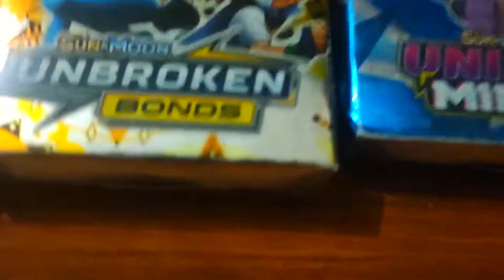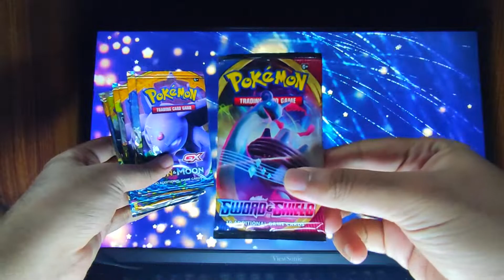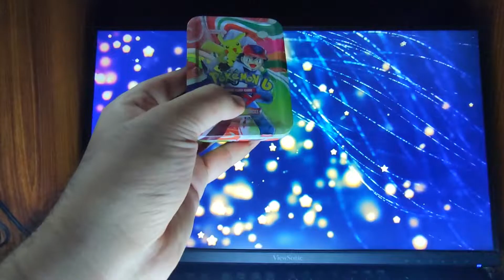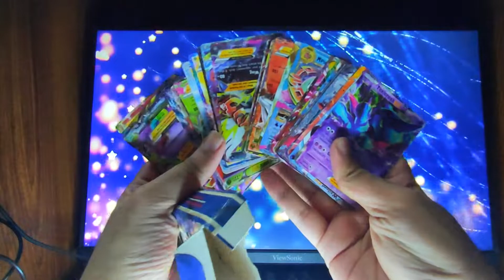আমার ৩০০০ টাকার বাংলাদেশী Pokemon Card Collection ২০২১ সালের | Bangladeshi Pokemon TCG ২০২২ (Asia)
Hello Guys, Welcome back to another pokemon video.

I post almost everything. From gaming to food review, to reaction, I do it all.
𝗪𝗵𝗮𝘁 𝗶𝘀 𝗣𝗼𝗸𝗲𝗺𝗼𝗻 𝗖𝗮𝗿𝗱 𝗴𝗮𝗺𝗲? or Pokémon TCG?

The Pokémon Trading Card Game (ポケモンカードゲーム, Pokemon Kādo Gēmu, "Pokémon Card Game"), abbreviated to PTCG or Pokémon TCG, is a collectible card game based on the Pokémon franchise by Nintendo. It was first published in October 1996 by Media Factory in Japan. In the US, it was initially published by Wizards of the Coast; Nintendo eventually transferred the rights to The Pokémon Company which has published the game since June 2003.[1] As of March 2021, the game has sold over 34.1 billion cards worldwide.
𝗪𝗵𝘆 𝗜 𝗼𝗽𝗲𝗻 𝗣𝗼𝗸𝗲𝗺𝗼𝗻 𝗖𝗮𝗿𝗱𝘀?

It is my hobby to open pokemon cards. As you know Pokemon cards in Bangladesh are all fake but still, they are cheap and they look amazing. So, Untill I get my hands onto the real ones I will keep opening pokemon cards.

Thank You so much.
IGNORE THIS PART!
Random Tags to grow my video:
Pokémon
Pokémon Card
Pokémon Card Unboxing
Pokémon Card Unboxing Bangladesh
Pokémon Bangladesh
Pokémon Bangla
Pokemon Bangladesh
Pokemon Card Bangladesh
Opening Pokemon Cards
Opening Pokemon Cards in Bangladesh
Unboxing in Bangladesh
pokémon brilliant diamond
pokémon celebrations
pokémon legends arceus
Pokemon legends Bangla
Arceus Bangla Unboxing
Unboxing Video
Unboxing in Bangla
Pokemon in Bangla
Tutorial to Pokemon Card
How to play pokemon card
How to play tcg
How to play pokemon card Bangladesh
How to play pokemon card Bangla
pokemon legends arceus
pokémon brilliant diamond and shining pearl
pokémon go fest 2021
pokémon diamante lucente
leyendas pokémon arceus
Pokemon legend bangla
Bangla pokemon legends
watch Bangla pokemon
Bangla pokemon
Bengali pokemon
Arceus legends bangla
Bangla Pokemon Video
Pokemon video
watch pokemon
watch the pokemon video in Bangla
Watch pokemon online
pokemon 2010
pokemon 2011
pokemon 2012
pokemon 2013
pokemon 2014
pokemon 2015
pokemon 2016
pokemon 2017
pokemon 2018
pokemon 2019
pokemon 2020
pokemon 2021
pokemon 2022
pokemon 2023
watch pokemon 2021 free
watch pokemon free
pokemon episode free
pokemon episode
pokemon 2022 free
watch pokemon 2022
watch online pokemon
pokemon tv
pokemon Bangla tv
এনিমে
বাংলা পকেমন
পকেমন
পকেমন ২০২২
পর্ব ১
পকেমন পর্ব ১
পকেমন কার্টুন
নতুন বাংলা কার্টুন ২০২২
নতুন
নতুন বাংলা
নতুন বাংলা কার্টুন
নতুন নাটক
নতুন বাংলা নাটক ২০২২
নাটক ২০২২
নিউ নাটক ২০২২
𝐓𝐫𝐞𝐧𝐝𝐢𝐧𝐠 𝐕𝐢𝐝𝐞𝐨𝐬 𝐰𝐡𝐢𝐥𝐞 𝐓𝐡𝐢𝐬 𝐯𝐢𝐝𝐞𝐨 𝐰𝐚𝐬 𝐏𝐨𝐬𝐭𝐞𝐝:

1. Boyosh Kono Bepar Na | বয়স কোন ব্যাপার না | Bangla Natok | Apurba | Keya Payel | New Natok 2022

2. Phone Number | ফোন নাম্বার | Mehedi Hassan | Tawsif Mahbub | Keya Payel | New Bangla Natok 2022

3. Dumdaar Khiladi 2 | 2022 NEW Released Full Hindi Dubbed South Movie| Kalyan Ram, Mehreen Pirzada

4. Relationsheep | New Natok 2022 | Musfiq R. Farhan | Sarika Sabrin | Parsa Evana | Mahmud Mahin

5. 𝟓𝟎 𝐋𝐀𝐊𝐇 || Full Drama || Musfiq R Farhan | Samira Khan Mahi | MM Kamal Raz I Cinemawala

6. FLYING KISS | Bangla Natok | Mushfiq R. Farhan | Keya Payel | J. Showkhin | New Bangla Natok 2022

7. ‘যে নারী সহশিল্পীদের সঙ্গে এখন কাজ করছি, তাঁদের কারও সঙ্গেই আর কাজ করতে চাই না।’

8. Kulsum Bhabi | কুলসুম ভাবী | Bangla Telefilm 2021 | Sabnam Faria | Jibon Roy | Pran Roy | Channel i

9. X Girlfriend Jokhon Bou | এক্স গার্লফ্রেন্ড যখন বউ | Sobuj Ahmed | Zara Nur | Bangla New Natok 2022

10. Rikshawalar Prem | রিক্সাওয়ালার প্রেম | Iftekhar Ifti | Ontora | Bangla New Natok 2022

11. বংশিত ঘরের বউ | Bongsito Ghorer bou | Namaji Bou | natok | Bangla Natok | নামাজি বউ | sm news

12. Ex-L | এক্স এল | Shamim Hasan Sarkar | Tania Brishty | Anik | New Bangla Natok 2022
𝗧𝗿𝗲𝗻𝗱𝗶𝗻𝗴 𝗡𝗲𝘄𝘀 𝘄𝗵𝗶𝗹𝗲 𝗧𝗵𝗶𝘀 𝘃𝗶𝗱𝗲𝗼 𝘄𝗮𝘀 𝗣𝗼𝘀𝘁𝗲𝗱:

1. ইলিয়াস কাঞ্চন যে কারনে শিল্পী সমিতির নির্বাচনে দাড়িয়েছেন Exclusive Interview

2. নির্বাচনে হারার পর মুন্নী সাহার মুখোমুখি তৈমুর খন্দকার

3. নারায়ণগঞ্জ সিটি করেপোরেশন নির্বাচনে আগামীকাল ভোট

4. ২০২২ সালে বাংলাদেশের শীর্ষ ১০ ধনী ! Top 10 Billionaire in Bangladesh 2022

5. রুমিন ফারহানা ১৪৪ ধারা ভেঙ্গে বিএনপির সমাবেশে! যাওয়ার পথে পুলিশী বাধায় ২ ঘণ্টা আটকে থাকলেন রুমিন